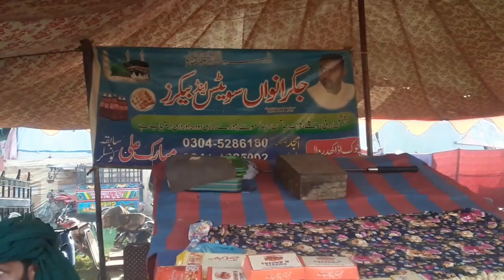Mala 477 koot-shareef wala a gaya